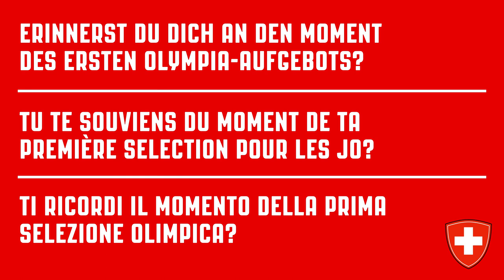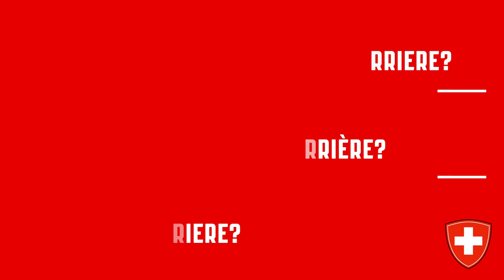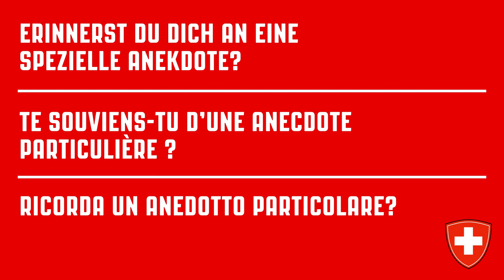Winter Games Memories | Lara Stalder + Raphael Diaz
🏒🇨🇭 Es dauert nur noch 10 Tage bis zum Start der Olympischen Winterspiele 2022 in Peking.
Lara Stalder (2014 + 2018) und Raphael Diaz (2010, 2014, 2018) werfen einen Blick zurück auf ihre bisherigen Olympia-Teilnahmen! 🏅

Il ne reste plus que 10 jours avant le début des Jeux Olympiques d'hiver 2022 à Pékin. 🏒🇨🇭
Lara Stalder (2014 + 2018) et Raphael Diaz (2010, 2014, 2018) jettent un regard en arrière sur leurs précédentes participations aux Jeux Olympiques ! 🙌

🏒🇨🇭 Mancano solo 10 giorni all'inizio delle Olimpiadi invernali del 2022 a Pechino.
Lara Stalder (2014 + 2018) e Raphael Diaz (2010, 2014, 2018) ripercorrono le loro partecipazioni olimpiche finora! ⭐